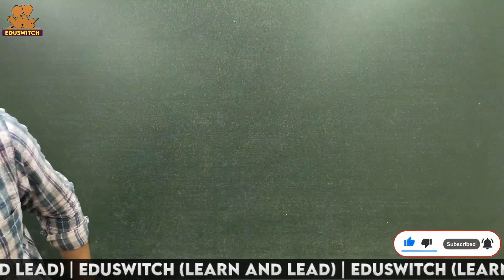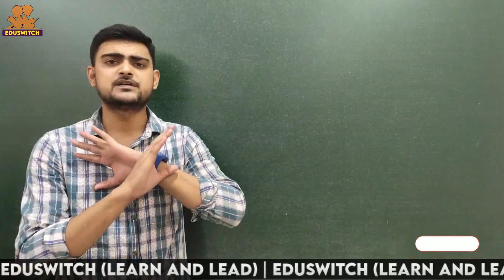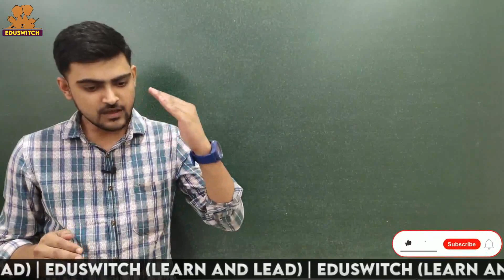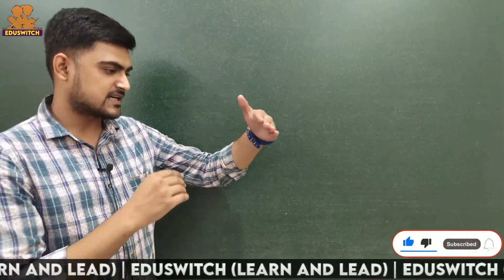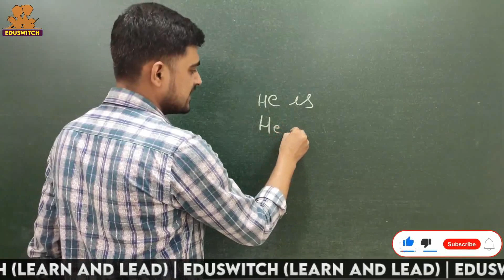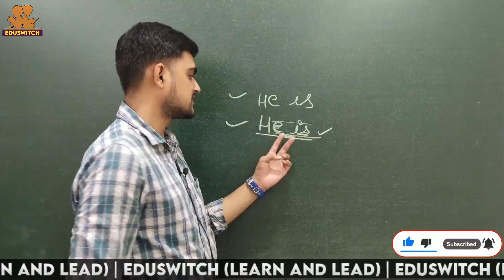How to improve your handwriting ?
This  is a free YouTube channel that aims at paving a strong foundation of all the subjects including Science, Maths, SST, and English for students aspiring for all the competitive examinations in every field.

At @EduSwitch , we not only  deliver subject knowledge but also guide the young minds in the correct direction for their future. We ALWAYS  answer all the questions, related subjects and , how to stay motivated, how to make study time-table, how to prepare for examinations, et